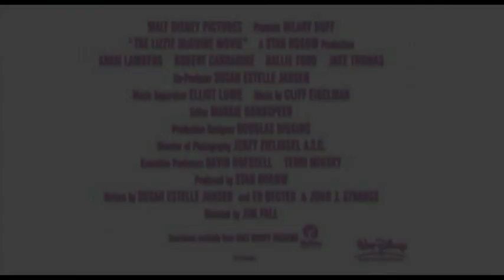Lizzie Superstar (Trailer espñaol)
Lizzie McGuire y sus amigos Gordo, Kate, y Ethan hacen sus maletas y planean vivir la dolce vita cuando van en un viaje escolar a Italia. Una vez en Roma, Lizzie es confundida con Isabella (quien es parte de un popular dúo italiano) y comienza a enamorarse de Paolo (un guapo cantante estrella de música pop y antiguo enamorado de Isabella). Cuando la madre y el padre de Lizzie y su pesadísimo hermano Matt se enteran, se embarcan hacia allá. Mientras tanto, Lizzie se transforma de una adolescente desgarbada en una hermosa estrella pop, Gordo lucha por entender sus verdaderos sentimientos por ella, y un torbellino de sorprendentes eventos fuerzan a Lizzie a encontrar el verdadero significado de la amistad.